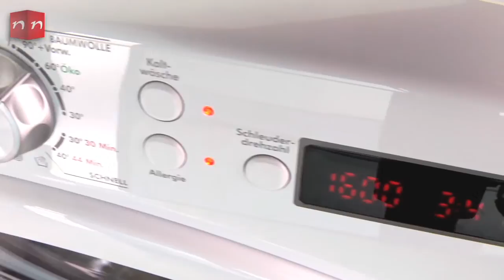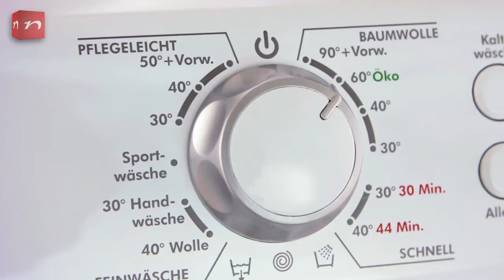Hoover Waschmaschine - MK 7166